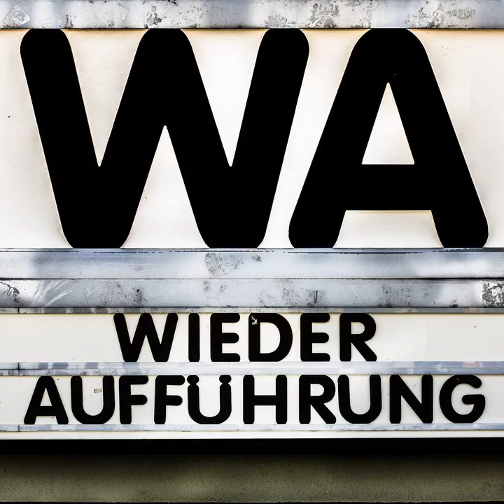WA124 What Ever Happened to Baby Jane?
Ja, was wurde denn nur aus ihr, der so erfolgreichen Kinderschauspielerin Baby Jane? Carli und Max ermitteln, wie es ihr und Schwester Blanche bzw. Bette Davis und Joan Crawford ergangen ist. Angeführt von Regiegröße Robert Aldrich geben die beiden Damen - die, so weiß Carli zu berichten, sich auch im echten Leben nicht wirklich grün waren - sich einem Kampf mit harten Bandagen hin. Es geht um die Vergänglichkeit des Ruhms, um Dichtung und Wahrheit, um Leben und Tod, kurz Showbusiness! Mit dieser Folge beschließen wir auch die kleine Trilogie zum "Classic Hollywood".

Chapters:
00:00:00 Intro / Begrüßung
00:08:58 Beginn Filmgespräch